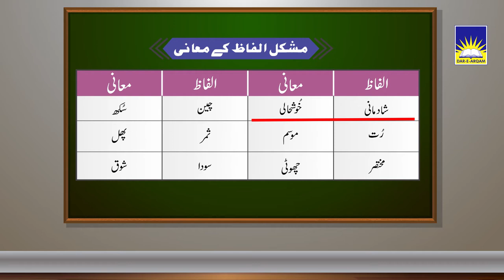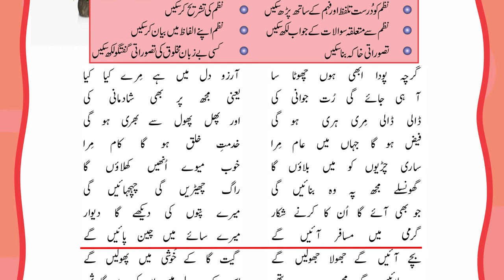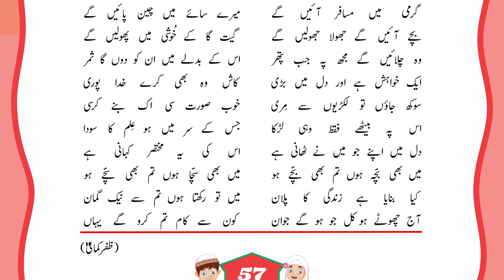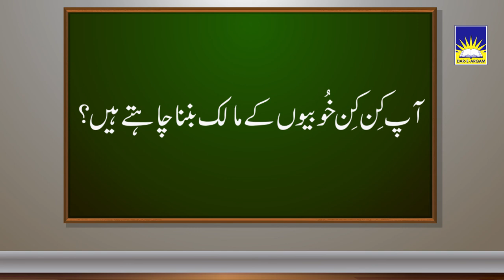Lecture on Urdu Hifz Level B - Chapter 7 "Nanha Poda" ننھا پودا